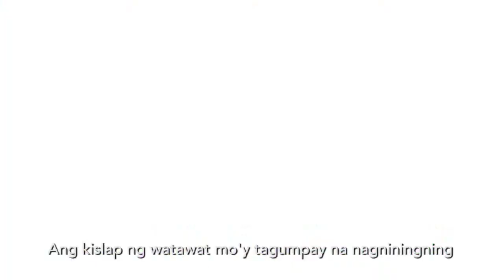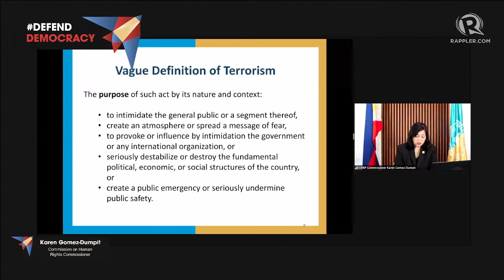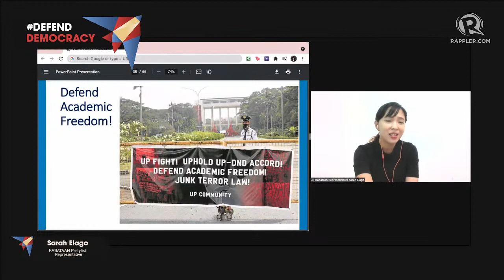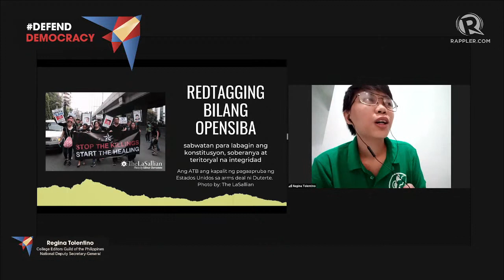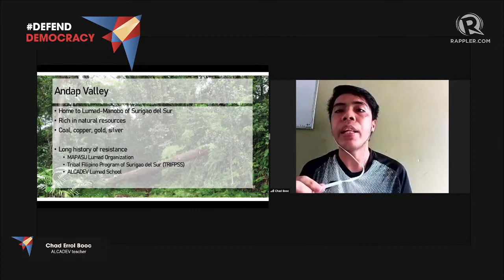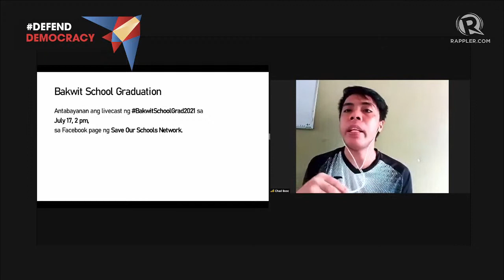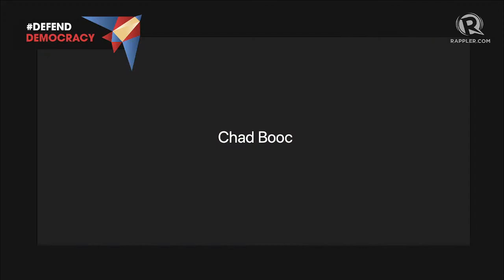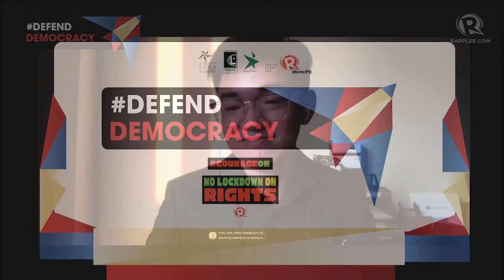DefendDemocracy: The effects of anti-terror law on dissenters and communities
More videos on Rappler A year after it was signed, the anti-terror law remains a great threat to democracy and human rights.

In this webinar, we tackle the impacts of the highly contentious law and what communities can do to DefendDemocracy, with our speakers Rappler CEO Maria Ressa, CHR Commissioner Karen Gomez-Dumpit, CEGP National Deputy Secretary-General Regina Tolentino, and ALCADEV teacher Chad Booc.

This was organized by DLSU USG - OPRES & OVPEA, in collaboration with Rappler MovePH and CourageON coalition. Follow Rappler for the latest news in the Philippines and around the world.